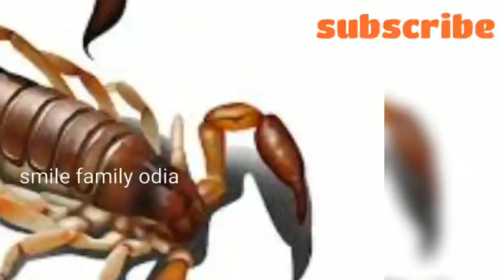Ajira rashifal /ରାଶିଫଳ 04/03/2020 (ବୁଧବାର)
ରାଶିଫଳ 04/03/2020 (ବୁଧବାର)